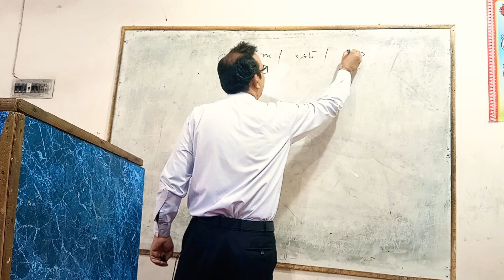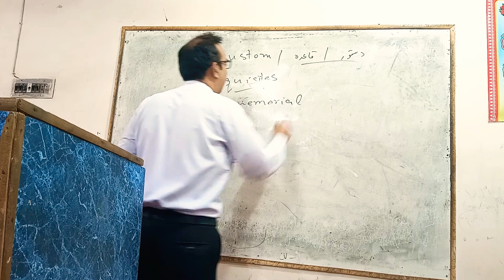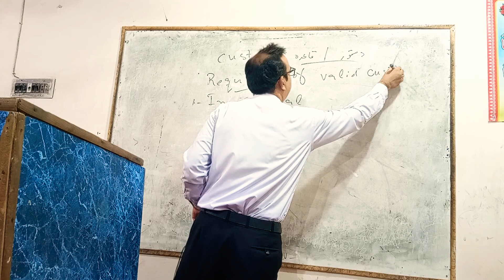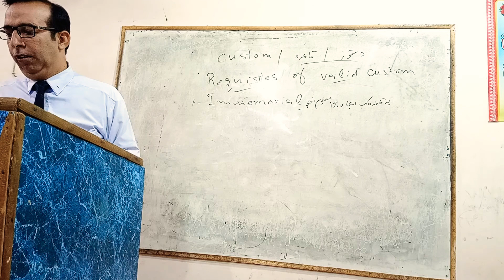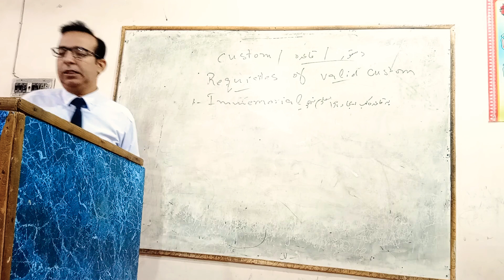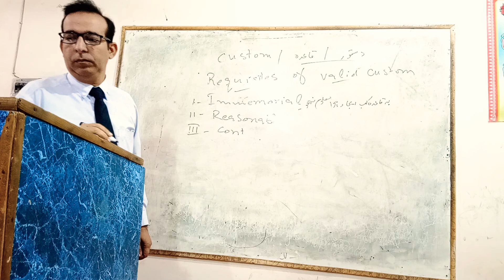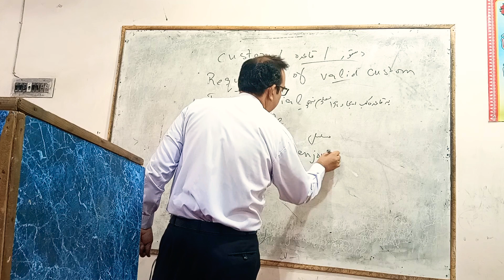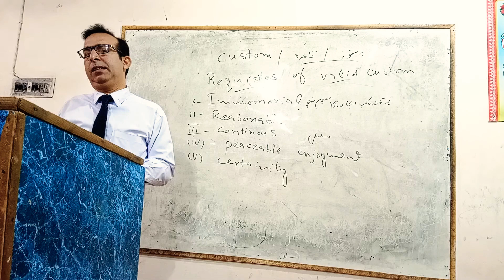Requiets of valid costom part 1st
Ali Law College Thalli Chowk Rahim Yar Khan